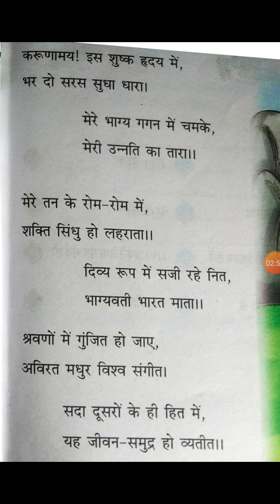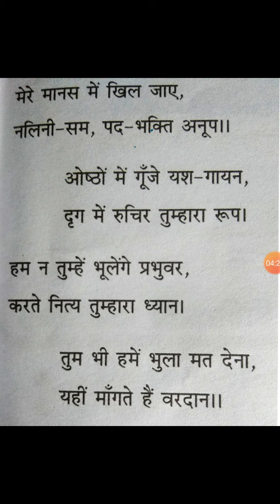कक्षा 8 हिन्दी (याचना) डाo रामकुमार वर्मा by Pradeep Sir